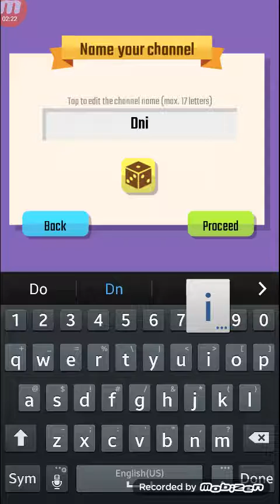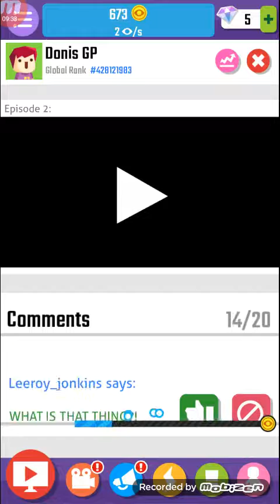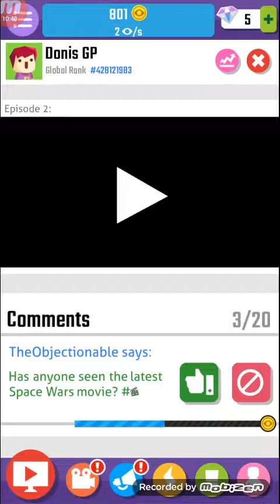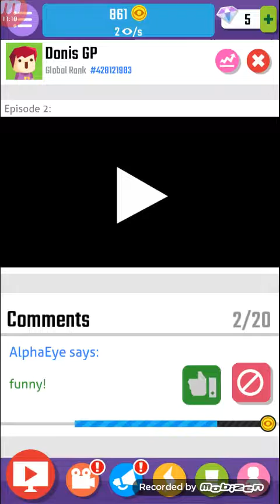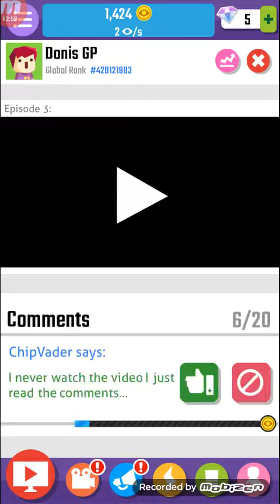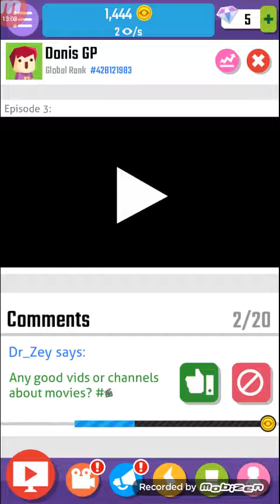VLOGGER GO VIRAL! #1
Today is the first episode of the new series I'm starting YouTube simulator! where I try to become the most famous YouTuber in the game!
Part two will come out shortly!